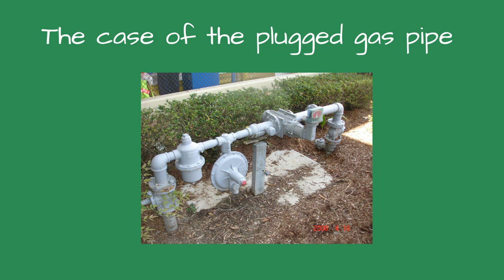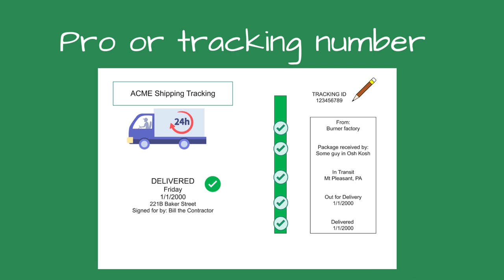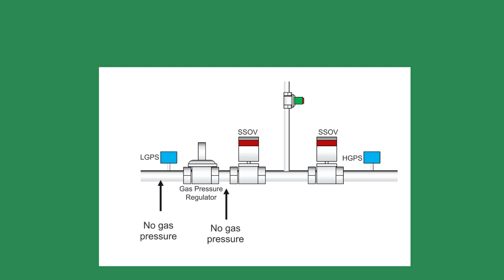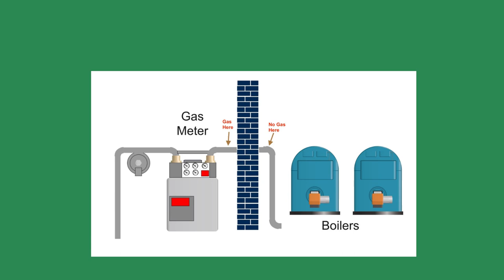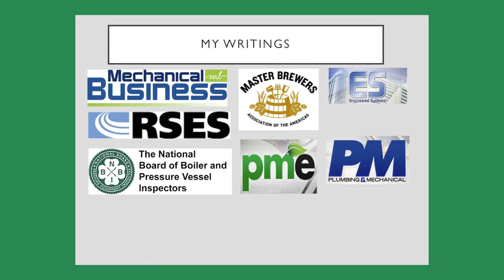The Case of the Plugged Gas Pipe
In this case, there was no gas pressure to the boilers. We discovered there was gas pressure just outside the boiler at the gas pressure regulator. Something was plugging the gas line. What could it be? I'll bet you will be surprised.